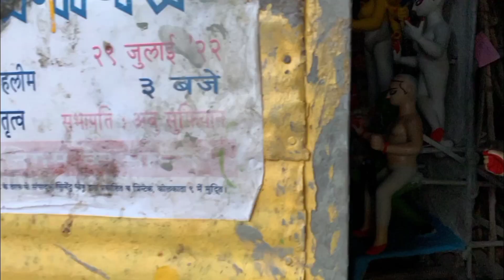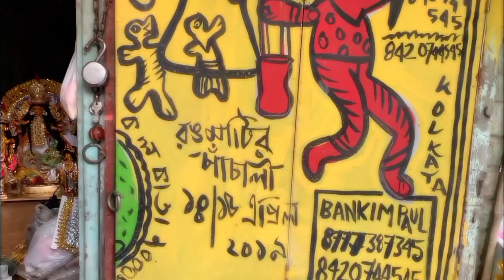Ma Asche😌 || Kumortuli vlog || Subha Mahalaya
channel name :- Akash majumdar
original song :- Zee Music Bangla (by Monali thakur)

And this song is not the property of mine it is taken from its original creator and i have given the credit please dont give copyright to this song

  follow kore nio notun notun shorts dakhar jonno